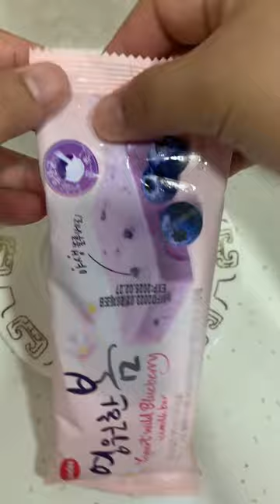Yogurt Wild Blueberry🫐